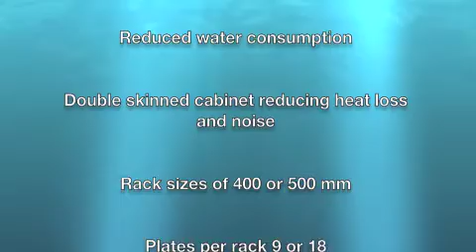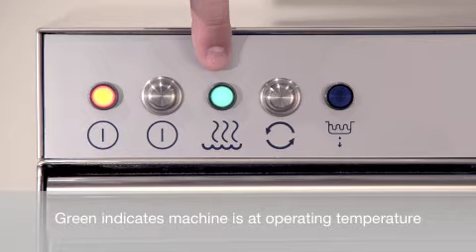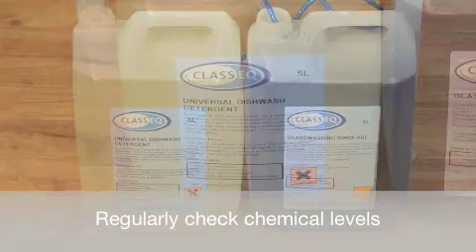Classeq Hydro Dishwashers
Key Features and best practice for maintaining a commercial dishwasher.  Sales augmentation for Classeq range of Hydro frontloading dishwashers.